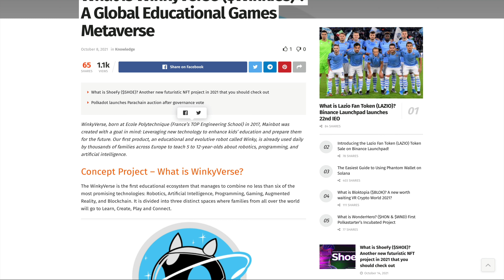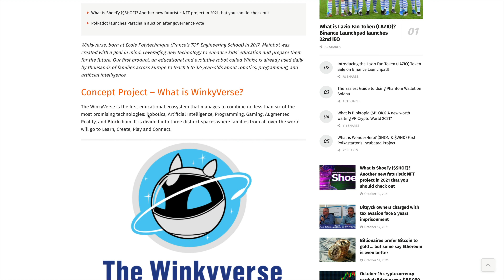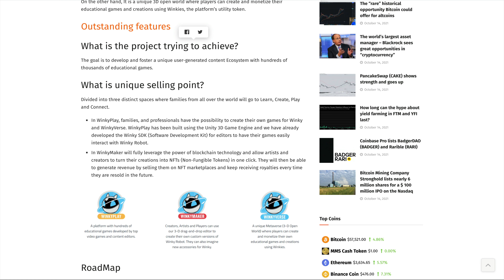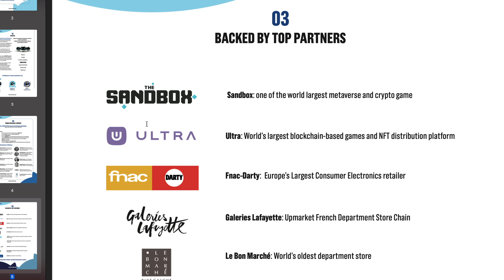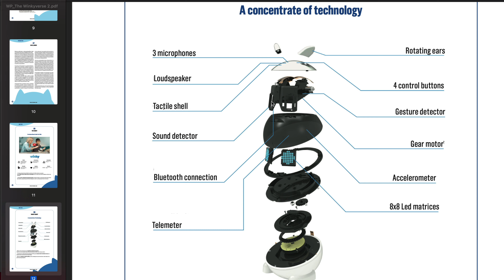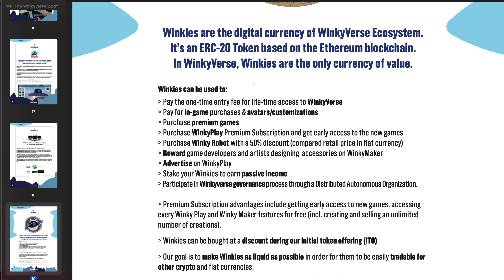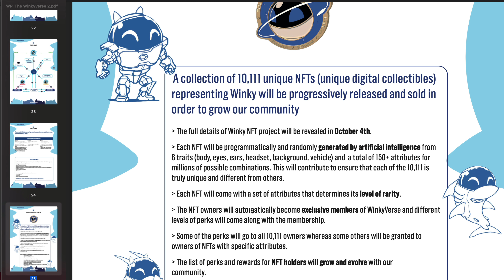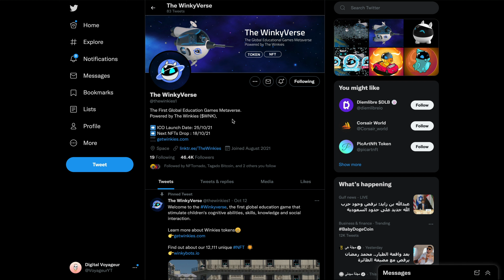The Winkyverse : Nouvel ICO, NFT Gaming créatif et éducatif 🔥$WNK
WinkyVerse est un metaverse éducatif révolutionnaire. L'univers est construit autour de trois éléments : le robot Winky, la plateforme WinkyVerse et la crypto Winkies. La plateforme abrite un écosystème éducatif basé sur six nouvelles technologies : robotique, intelligence artificielle, programmation, jeu, réalité augmentée et blockchain.